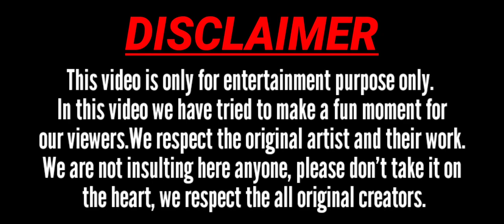Top 50+ Memes